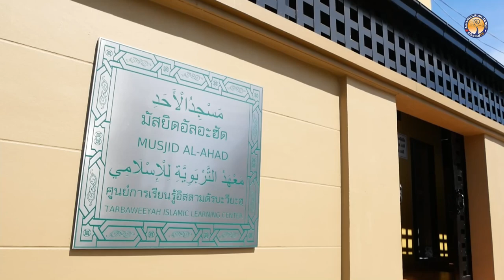AH 3607 ซูเราะห์ อัน-นิสาอ์ อายะห์ที่ 24-29 โดย อาจารย์อับดุลลาตีฟ ตำราเรียง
06.5.66 @ มัสยิดอัลอะฮัด

Tel & Line iD :
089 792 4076 (ดาวุด)
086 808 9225 (อับดุลการีม)
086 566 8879 (อนัส)
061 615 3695 (มุสตอฟา)
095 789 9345 (อามีน)
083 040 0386 (ฟูอาด)